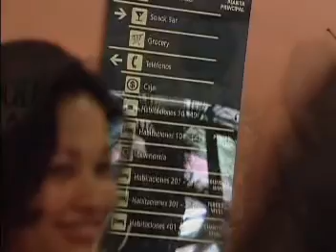Montehabana - Aparthotel in La Habana